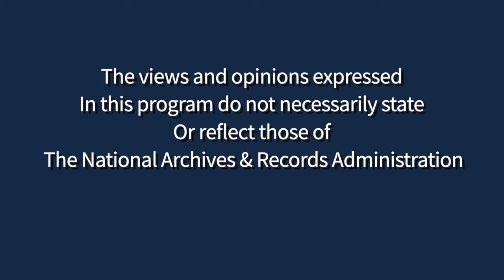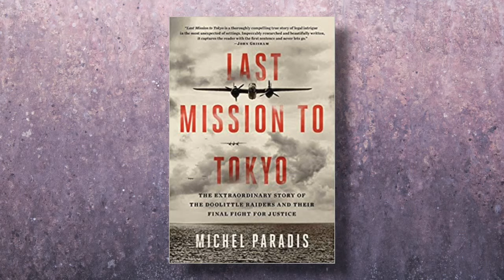Last Mission to Tokyo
Last Mission to Tokyo: The Extraordinary Story of the Doolittle Raiders and Their Final Fight for Justice

In 1942, Jimmy Doolittle led eighty young men on a seemingly impossible mission across the Pacific as they struck the mainland of Japan. In Last Mission to Tokyo, scholar and lawyer Michel Paradis recounts the dramatic aftermath of the Doolittle mission, which involved two lost crews captured, tried, and tortured at the hands of the Japanese; the dramatic rescue of the survivors in the last weeks of the war; and the international manhunt and the war crimes trial that followed. Harvard law professor, Jack Goldsmith, will be joining Michael Paradis in conversation.